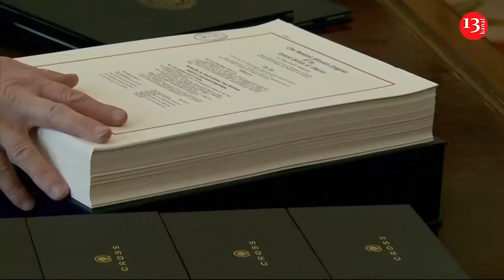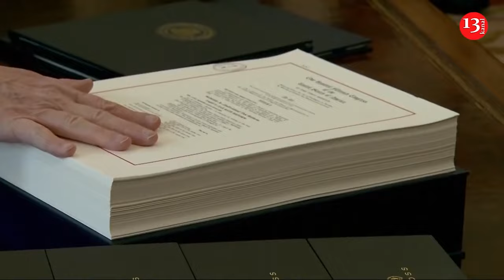Residents experience torrential floods in southwest Missouri